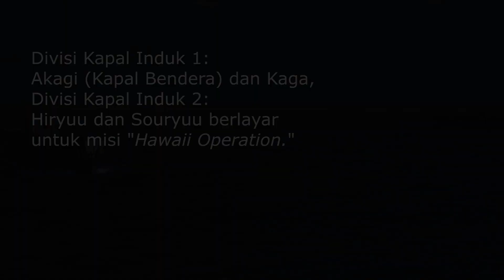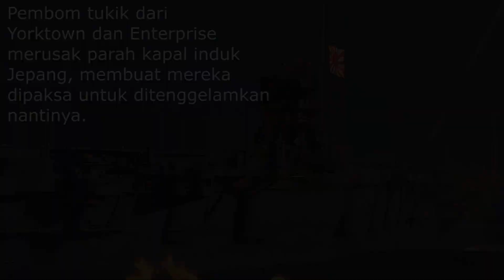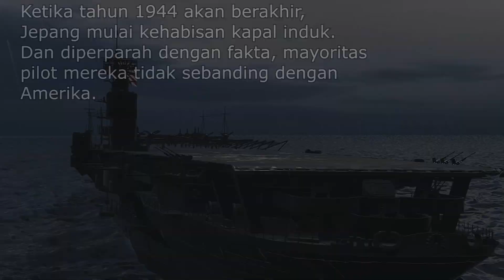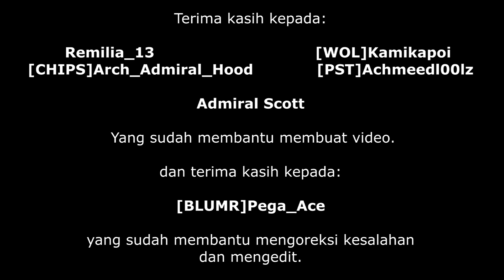[GMV] Cerita pendek mengenai sejarah Zuikaku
GMV mengenai sejarah Zuikaku bertugas di masa perang dunia 2, mungkin masih banyak kekurangan di video ini jadi mohon maaf kalau ada, dan kalau kalian menikmatinya tolong pencet tombol likenya ya! :D

PENTING!